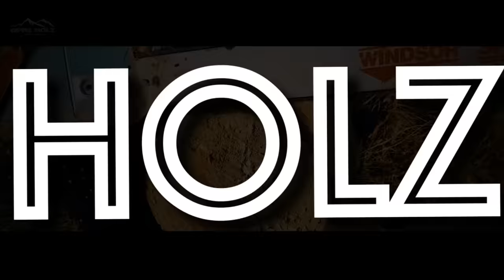Das könnt IHR noch aus einem Glasbaustein bauen - Schnapsspender- Getränkespender selber bauen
Was kann man doch noch so alles aus einem Glasbaustein bauen? Ja richtig ... einen Schnapsspender - Schnapsständer - Getränkespender - Getränkeständer. Wie ich mir so einen Hingucker selber baue und auf was Ihr achten müsst seht ihr in diesem Video. Das Endergebnis ist echt mega schön. Ein toller Hingucker in jeder Bar - Küche oder Partykeller. Wir werden den Glasbaustein auch noch indirekt beleuchten. Seid gespannt.

👉👌 Als Dankeschön oder Unterstützung könnt Ihr mir gerne etwas zukommen lassen.
Auch Lightning möglich 👌 👌

👉 * Glasbohrer Set
👉 * Glasbohrer 16mm
👉 * Weicon Spezialkleber Repair Stick Trinkwasser Zulassung
👉 * 2K Kleber (für die Rosette)
👉 * LED Strip weiß
👉 * Hohlstecker 5,5 x 2,1MM
👉 * Steckernetzteil 12V
👉 * Winkelmesser digital
👉 * Holzleim Titebond
👉 * Rundstab 16mm Buche
👉 * Sekundenkleber mit Aktivator

👌 Du willst nichts mehr verpassen? Dann lass ein Abo da

Wer Gipfelholz ein Dankeschön schicken will.

Werkzeug dass ich benutze:
Im Gipfelholz Werkzeugshop findet ihr Werkzeug dass ich benutze oder empfehlen kann:

*Akkuschrauber Bosch GSR 18V-60 FC
*Akkuschrauber Bosch GSR 12V-15
*Kantenfräse Bosch GKF 12V-8
*Batavia Crock Lock
*Winkelschleifer GWX 18V 10 SC

* Kübler Arbeitshosen
* Kübler Arbeitshosen
* Kübler Arbeitsjacken
* Kübler Arbeitsjacken

Filmausrüstung:

* Drahtloses Lavalier Mikrofon Comica CVM-WM100 PLUS
*Canon M50
*Objektiv Tamron 18-270mm

Meine Videos dienen zur Unterhaltung und sind in keinster Weise als Anleitung gedacht. Ich übernehmen keine Haftung für Nachbauten oder die richtige Anwendung von Werkzeug und Maschinen. Achte immer auf die Richtlinien und Sicherheitshinweise der jeweiligen Maschinen. Denke daran, dass du alleine verantwortlich bist für deine Sicherheit und deine gebauten Objekte.

Meine Videos enthalten bezahlte Produktplatzierungen.  Danke für eure Unterstützung.